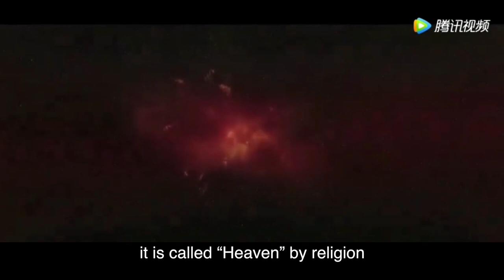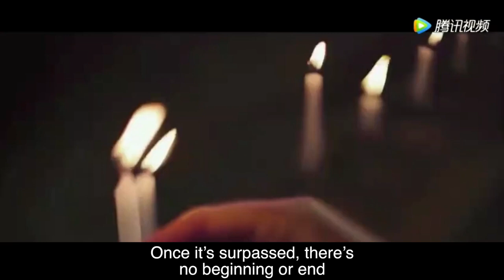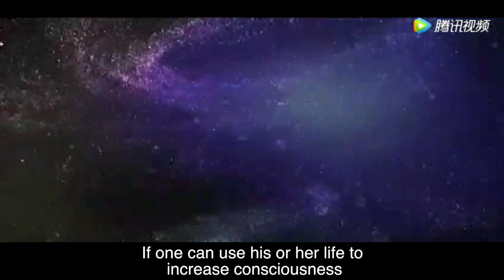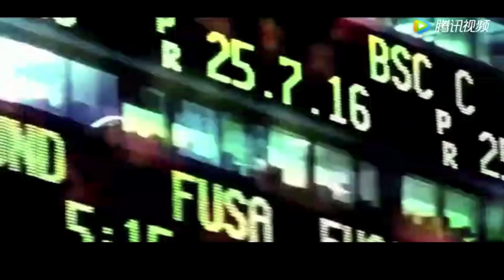《生命· 觉者》梁冬对话刘丰老师 · English Subtitles. 《Awakened by》Master Liu Feng talk series. Host: Dong Liang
《开启你的高维智慧》英文书The Symphony of High Dimensional Wisdoms 购买链接：